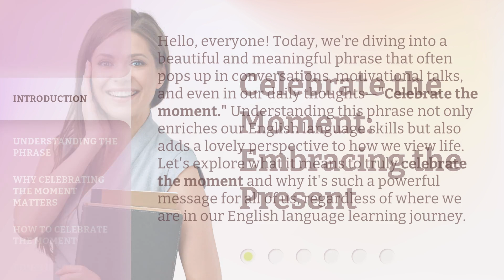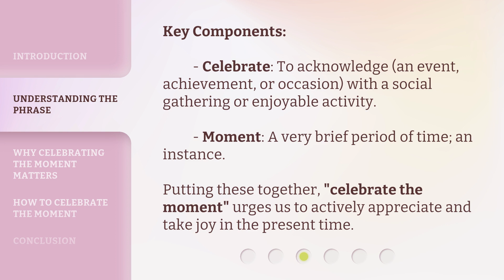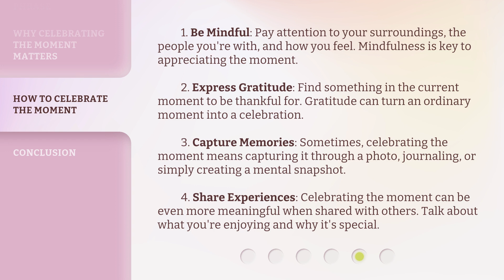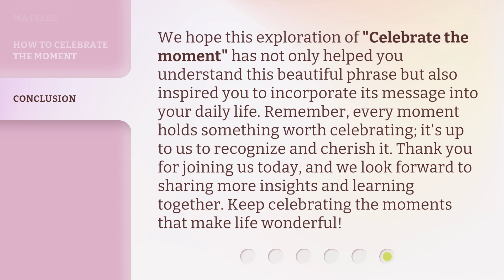Celebrate the Moment: Embracing the Present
Embrace the Moment: Celebrate Now • Join us in embracing the present moment and celebrating life's joys. Let's make the most of every moment and cherish the now.

00:00 • Introduction - Celebrate the Moment: Embracing the Present
00:41 • Understanding the Phrase
01:34 • Why Celebrating the Moment Matters
02:13 • How to Celebrate the Moment